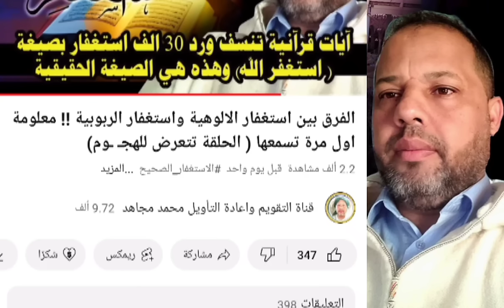رؤيا اسحار متعلقة بالكعبة المشرفة ودماء وامور لازم يعرفها اي حاج او معتمر 2024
رابط الحلقة التي تعرضت للهجـ ...ـوم

رؤى_إلهية_بالكعبة: رؤى إلهية محتملة تتعلق بالكعبة المشرفة، مع التركيز على الروحانية والتأثير الإيجابي.
رحلة_المعتمر_2024: التطرق إلى أمور يجب على الحجاج والمعتمرين معرفتها في رحلتهم إلى البيت الحرام في عام 2024.
الحج_والعمرة_في_قلب_السعودية: يسلط الضوء على دور المملكة العربية السعودية كمكان لأداء مناسك الحج والعمرة، ويربط المكان برؤيا صادقة رؤيا اسحار متعلقة بالكعبة المشرفة ودماء وامور لازم يعرفها اي حاج او معتمر 2024
حكايات_من_الحرم: العثور على سحر خطير على ستار الكعبة
رحلة_الحياة_الأخروية: يركز على الأبعاد الروحية والدينية للحج والعمرة، وكيف تؤثر هذه التجارب على حياة الفرد.

سورة_البقرة وشهر رمضان
السحر والكعبة المشرفة